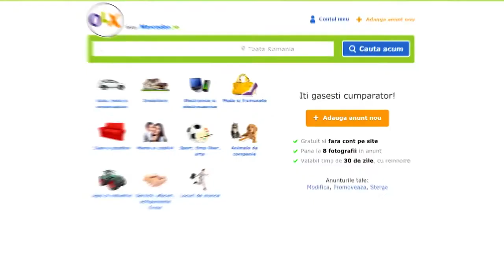OLX.ro "Cumparam de toate" TVC 2014